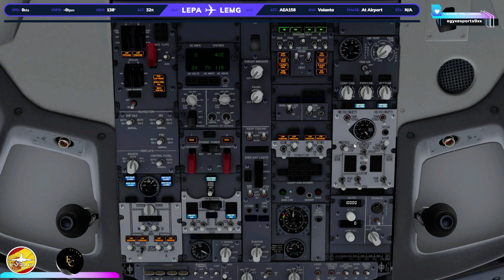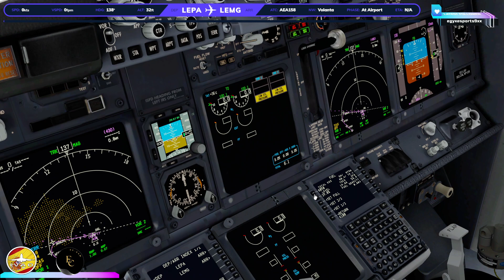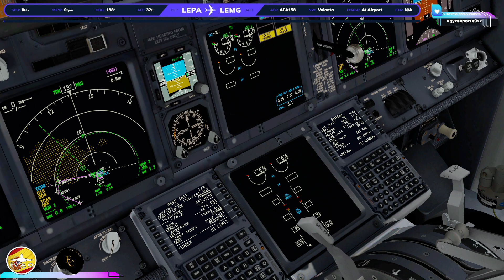Leg 5 IFR Nacional 2023 | LEPA - LEMG | B737-800 | Prepar3D v5.3 | IVAO | AEA148